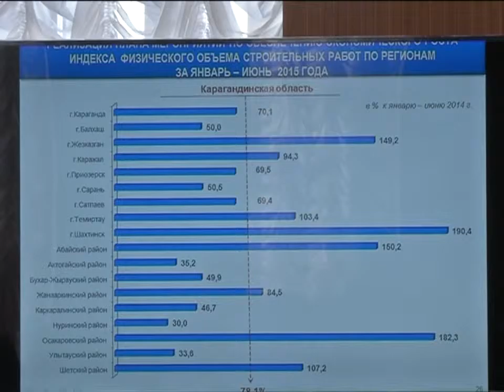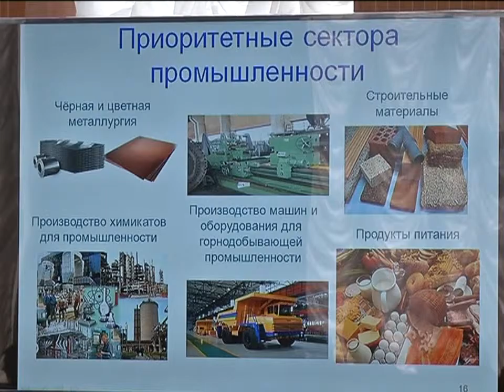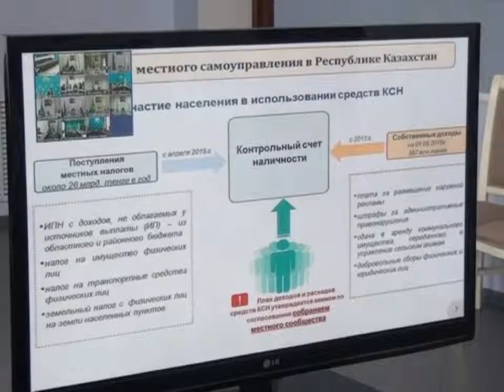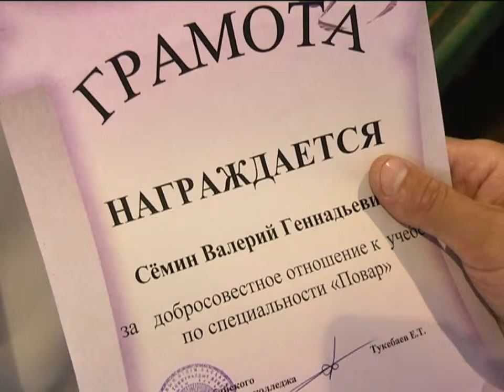31/07/2015 - Бірінші Қарағанды телеарнасының жаңалықтары